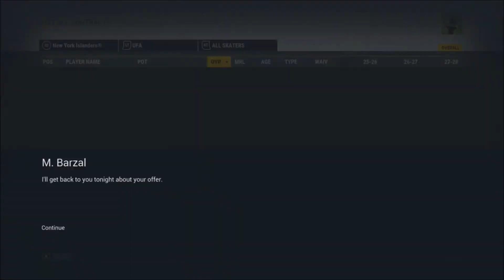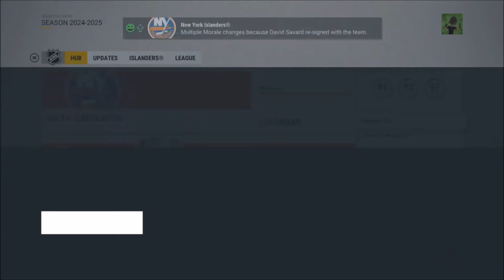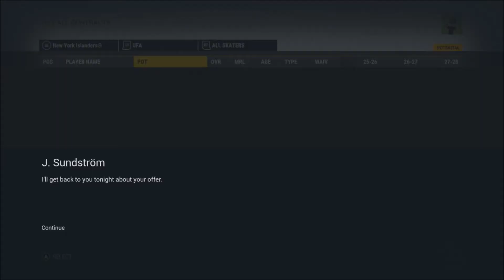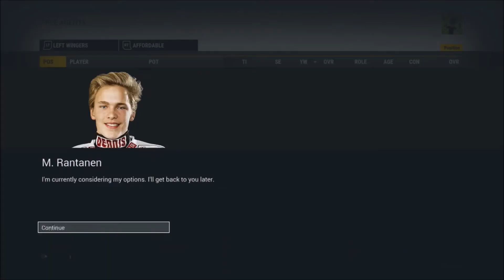Offseason - NHL 17 - GM Mode Commentary - Islanders Ep. 48